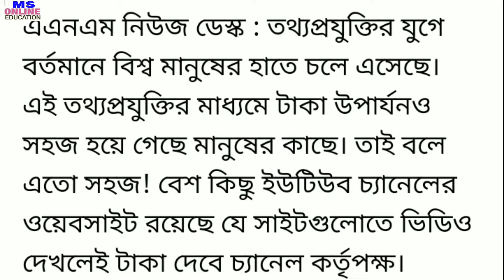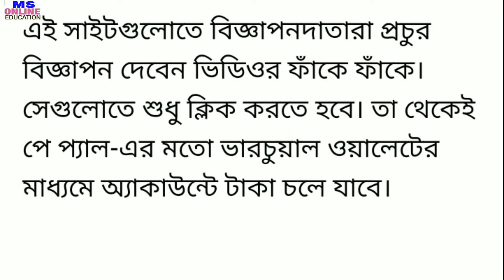ইউটুবের ভিডিও দেখে মাসে 30000 হাজার টাকা রোজগার l youtub video earning